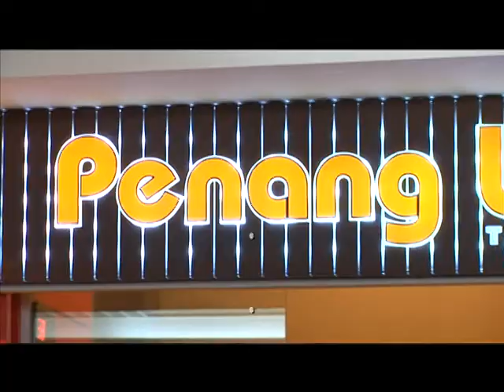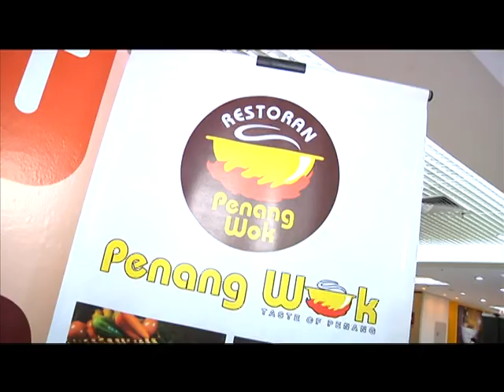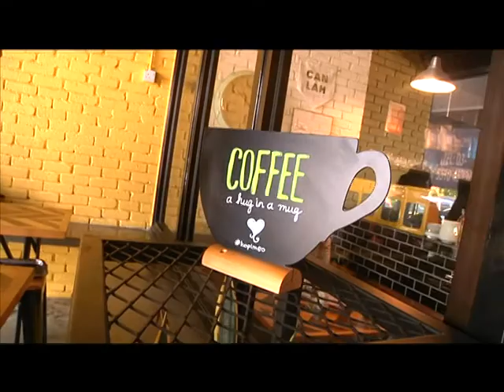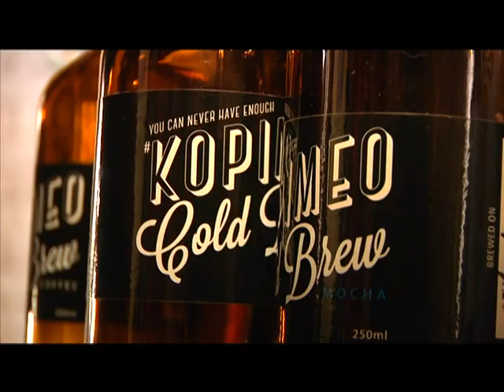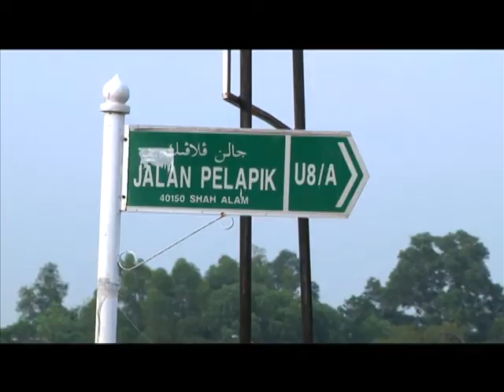Jalan Jalan Cari Makan (2015) | Episod 35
Saksikan rancangan travelog makanan paling popular yang membawa anda menjelajah ke seluruh tanah air untuk mencuba pelbagai aneka makanan. Dihoskan oleh Naz Rahman.

Pengacara : Naz Rahman